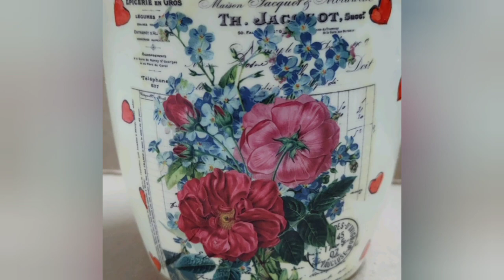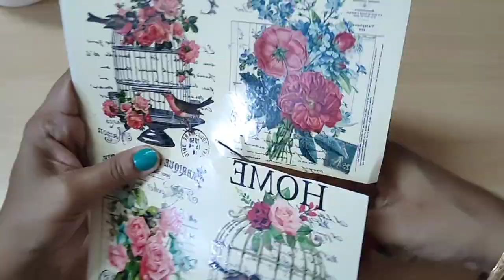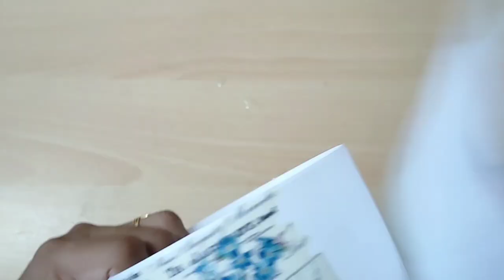DIY Pot Decoration Idea | Easy Image Transfer on Flower pot | DIY Garden decor Idea | Handmade Gift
Hi friends. in this video tutorial you'll find how to create Pot Decoration Idea | Easy Image Transfer on Flower pot | DIY Garden decor Idea | Handmade Gift for plant lovers| Beautiful gift idea for valentines day

DIY Beautiful Flower Pot. Original craft ideas for Home Decoration

Background score is composed and arranged by @upcomingrockstarsaksham